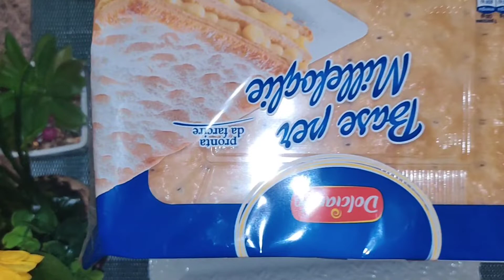la migliore torta di mele che abbia mai mangiato! Ricetta in 5 minuti Niente cottura Niente burro ❤️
la migliore torta di natale che abbia mai mangiato! Ricetta in 5 minuti Niente cottura Niente burro ❤️

torta di mele fatto in casa
torta allo yogurt
torta all arancia
torta in tazza
torta di mele soffice
torta versata
torta di mele fatto in casa da benedetta
torta
dolce arabe
dolce arabo
dolce con ricotta
dolce con marmellata
dolce con biscotti
dolce
biscotti recipe
biscotti al cioccolato
biscotti al burro
biscotti fatti in casa
biscotti con farina
biscotti con gocce di cioccolato